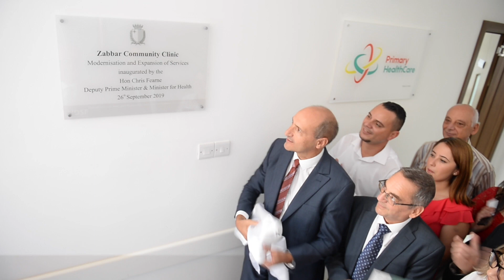Servizzi tas-saħħa aħjar fil-Berġa ta' Ħaż-Żabbar